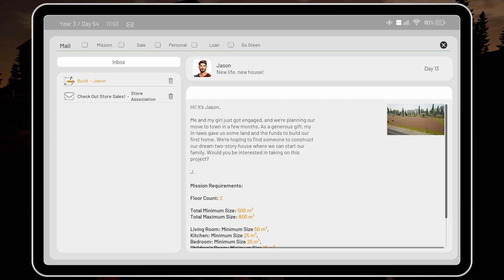ContractVille | 17 | Finishing Jason's Home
Painting Jason home for him and getting paid big money.

Lets Play / Gameplay.

Start almost penniless and create your own journey. Demolish, build, decorate and purchase your own land. Build your own design, decorate and sell by auction. Create your own company and do all of this with your friends up to 4 players CO-OP in an open-world..

Steam:

Developer: MYM Games Studios
Publisher: FiftyEight Studios

My Details